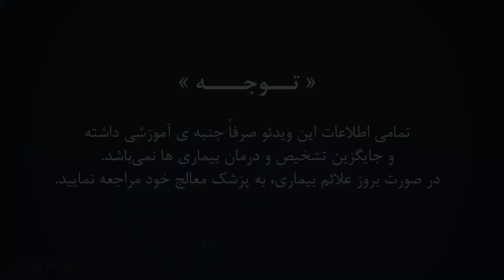آنچه برای کنکور باید بدانیم!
تو این ویدیو یاد میگیریم که چه جوری خودمون رو آماده کنیم واسه روز اصلی کنکور.در ادامه مرور کردیم که چه کارهایی لازمه که  یک ماه قبل کنکور انجام بدیم , و چه توصیه هایی رو لازمه رعایت کنیم شب قبل کنکور و روز کنکور . خیلی از بچه‌ها و والدینشون در این روز ها دسترسی به مشاور و اساتید تدریس کنکوری رو ندارند, برای همین سعی کردیم تمام اطلاعات و و تجربه‌های شخصی خودمون رو از طریق این ویدیو در اختیار تمام بچه هایی بذاریم که از نگرانی دربیان

برای تمامی دوستان و والدین نگران  این ویدیو رو بفرستید,یا آنها را تگ کنید تا همه با هم بتونیم با آرامش این سختی رو هم پشت سر بذاریم